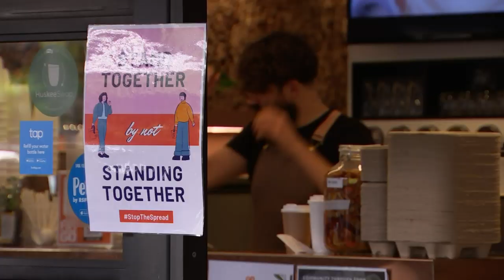Cafes forced to resort to disposable coffee cups during pandemic | ABC News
The environment has been one of the few beneficiaries from the coronavirus crisis, as society slows down and people stay home.

But the requirement for restaurants and cafes to turn to takeaway has created a lot of waste.